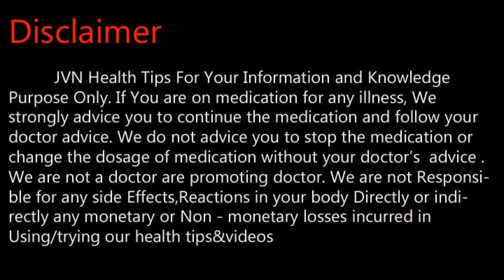சிறுநீரக எரிச்சல் உடனே குணமாக .Tamil Health and Beauty Tips | JVN Health Tips